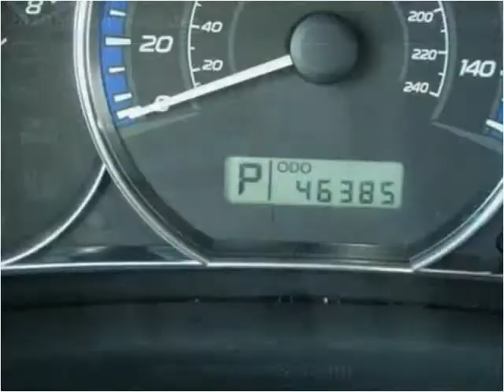2010 Subaru Forester Used Cars Macon GA